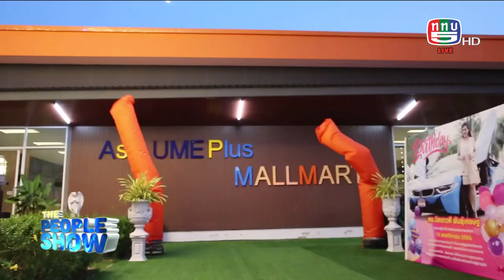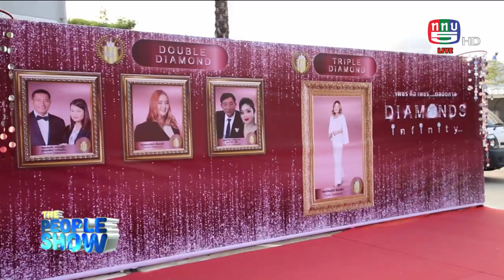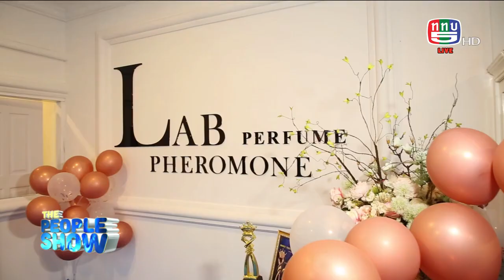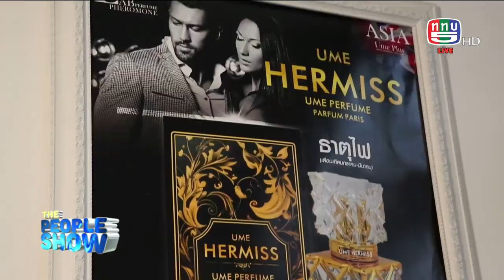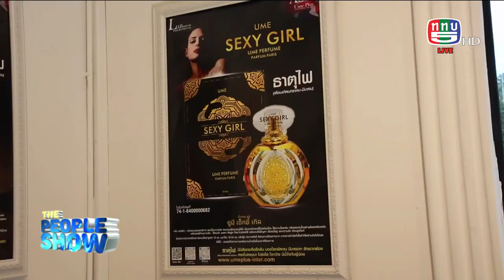the people show 16 ธันวาคม 2566 UME FUN FEST